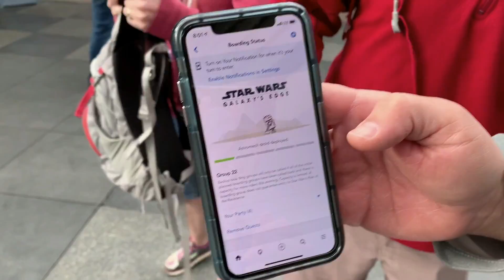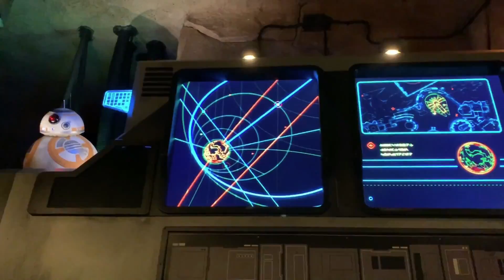TIRED Of Eating Liquids!!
Daniell is so tired of just eating liquids but she CAN'T open her mouth big enough to eat solids. but she's trying!